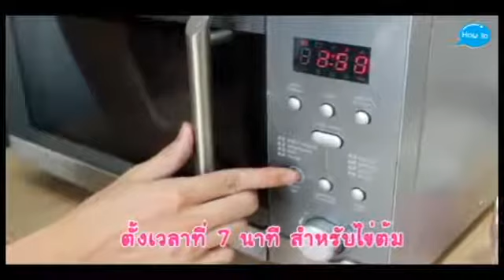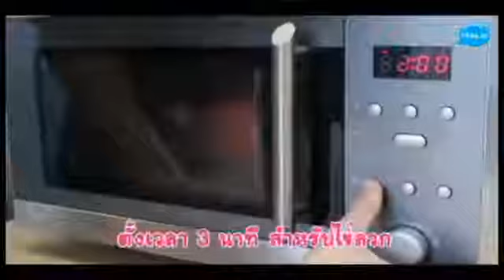แม่ไก่ไข่ต้ม ด้วยไมโครเวฟ สำหรับ 4 ฟอง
มีแค่ไมโครเวฟ ก็ทำไข่ต้ม/ไข่ลวกได้ง่ายๆ
ที่ทำไข่ต้ม/ไข่ลวก ด้วยไมโครเวฟ ดีไซน์น่ารัก รูปทรงแม่ไก่ฟักไข่ น่ารักสุดๆ
ทำไข่ต้มง่ายๆจากไมโครเวฟ รวดเร็วทันใจ ด้วยที่ต้มไข่ ด้านบนมีช่องระบายไอน้ำ ต้มไข่ได้ครั้งละ 4 ฟอง

วิธีใช้ เพียงใส่น้ำลงในถาดด้านล่างพร้อมวางไข่ลงบนช่องวางปิดฝานำเข้าไมโครเวฟ 5-8 นาที ง่ายๆ เท่านี้เอง
พลาสติก สามารถทนความร้อนได้สูงสุด 140 องศา

ระยะเวลาในการทำ
ไมโครเวฟ 500 w :: ไข่ลวก 5 นาที /ไข่ต้ม 8 นาที
ไมโครเวฟ 600 w ::  ไข่ลวก 5 นาที่ /ไข่ต้ม 7-8 นาที
ขนาด : 14 x 13 x 12cm